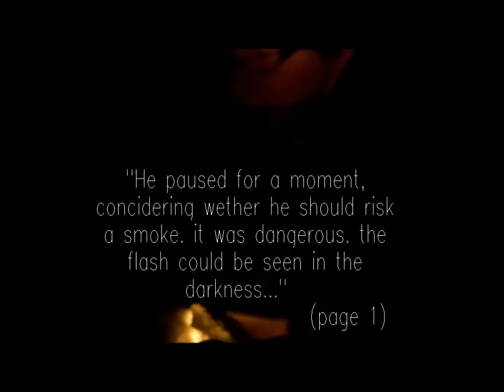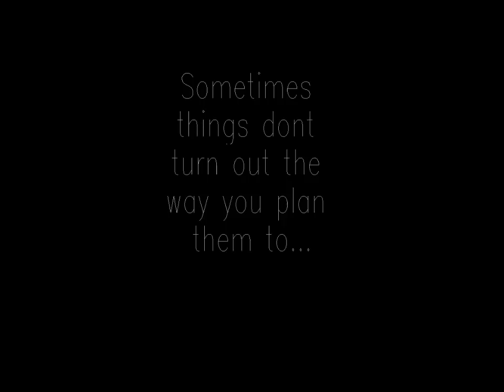The Sniper Trailer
This is a project we made for school it is of the short story The Sniper By Liam O'Flaherty